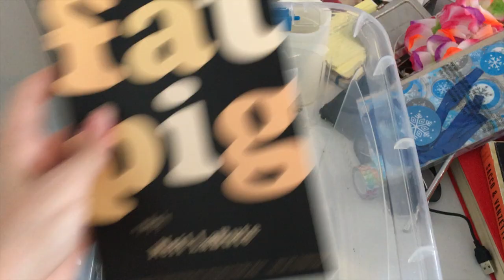How To Pack Your Life Into One Suitcase | theycallmechair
Hey guys so I have to pack all my stuff because I'm moving out and I tell you my struggles with fitting all of my clothes in one place. So I hope you enjoy the video!